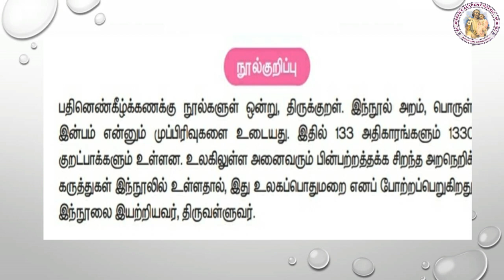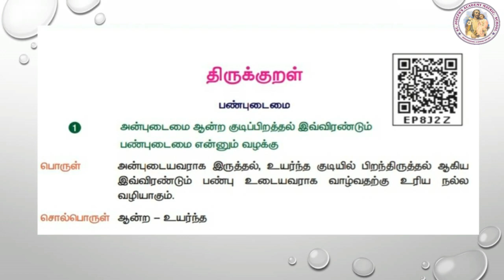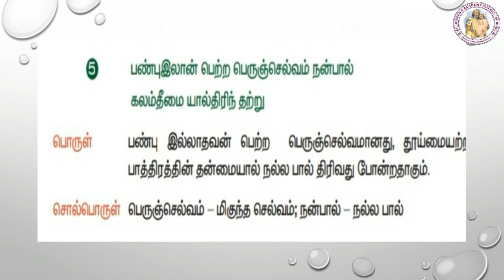TAMIL STD 5 | TERM - 2 | UNIT - 2 | THIRUKKURAL